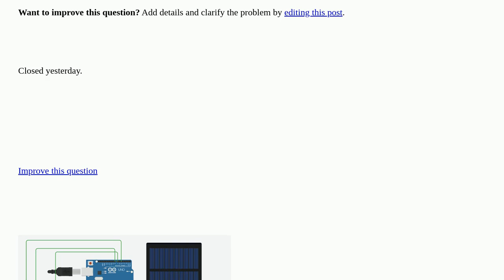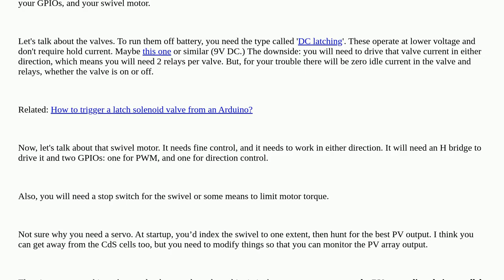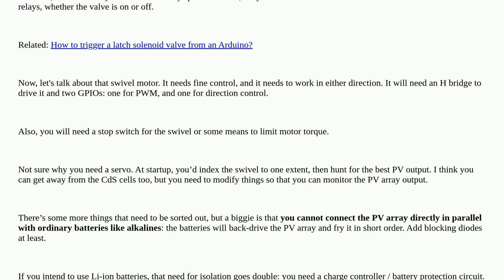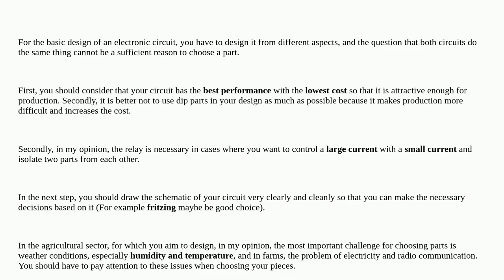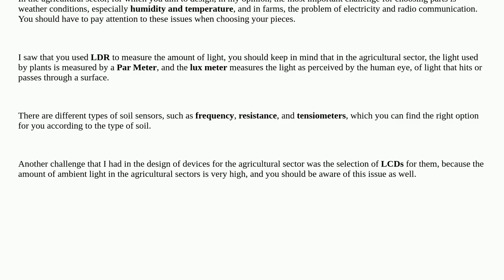Electronics: Relays vs transistors closed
Relays vs transistors closed

A special thanks goes out to the community

  relay transistors arduino